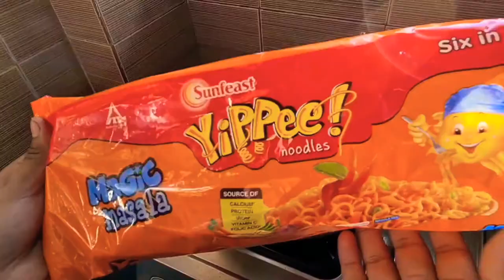🍜 यिप्पी नूडल्स रेसिपी | Yappi Noodles Recipe | Yippee Noodles Kaise Banate Hain, यप्पी नूडल रेसिपी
Maggi recipe in Hindi how to make Maggi at home how to make Maggi
Very welcome friends, in today's video I will tell you how to make instant Maggi in a very easy way, that without oil, then friends, you stay in the video, you let about one to one and a half glasses of water become slightly warm, when the water becomes hot, then add Maggi to it.  Take a light break and add it to the Maggi by breaking it in this way, then please be quick, as long as Maggi is getting world for 1 to 2 minutes, then you will set your favorite vegetable in it, here carrot, curry leaf, 1 green chili and half a tomato  Add these vegetables by chopping them finely so that it becomes world quickly, you can also add green coriander and green peas here, Maggi has a vegetable of your choice, put all the vegetables with this magazine so that  Boil it well, mix it well and add water to it, if the water seems to be maximum, then at that time you add water as required because the Maggi leaves add more water at the time, you can add Maggi masala to it.  Give Maggi as well as Maggi masala comes, if you are adding Maggi masala to it  There is no need to add spices because Maggi masala is enough, adding Maggi masala in it gives a very good player, now set a little salt according to taste, add less salt because Maggi Masala has already salt in it and  Mix it well that cover it and let it cook on medium low flame for about 4 to 5 minutes, then you can also open it in the middle and see whether it is cooked or not, in four to five minutes our Maggi becomes ready, then friends.  If you like my video then please share my video with more and more people and friends if you have not subscribed my channel Indian Recipes With Seema then please spread this way subscribe my channel and bell  press the icon so that you can see all my videos then friends take care bye bye
Vegetable Maggi Recipe, Maggi Masala, Noodles Recipe#shorts#maggi#noodles#maggi_masala#maggie#short#inshot#IndianRecipeswithSeema#vegetablemaggi#vegetable_maggie